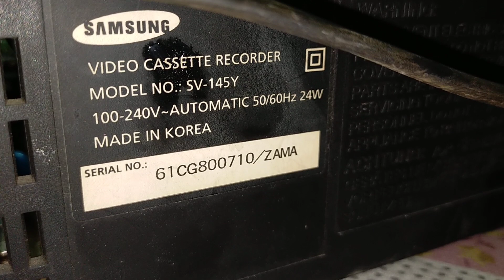Samsung VCR Hi-Fi stereo New condition with Rimot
Samsung VCR Hi-Fi stereo New condition